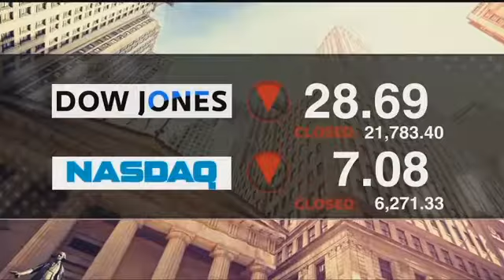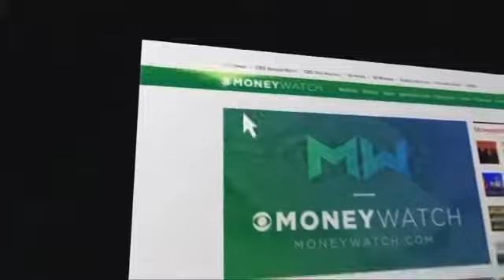CBS MoneyWatch on Montana This Morning 8-25-17